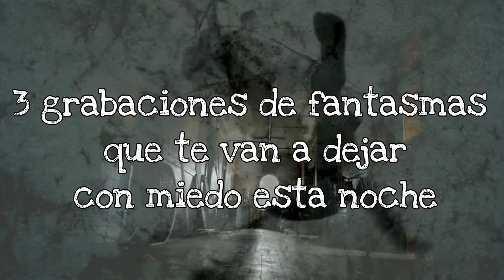🎬 3 GRABACIONES DE FANTASMAS QUE TE VAN A DEJAR CON MIEDO ESTA NOCHE - VIDEOS TERRORIFICOS REALES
》DONACIONES PARA EL CANAL VIA MERCADOPAGO
Me ayudarias a que el canal siga creciendo!
Cualquier cantidad sera bienvenida!

Videos de terror,paranormal,terror real,fantasmas,captado en video,videos aterradores,argentina,asesinos seriales,conspiraciones,relatos de terror,historias de terror,miedo,ovnis,extraterrestres